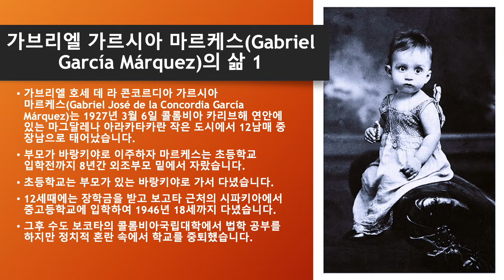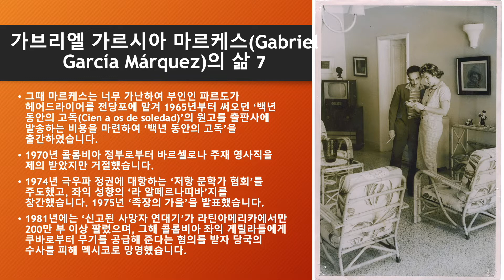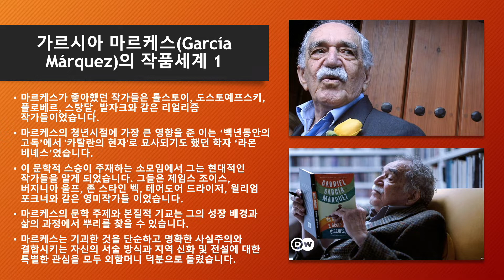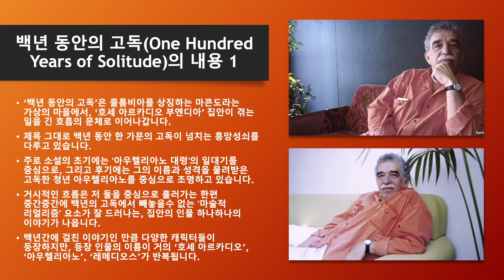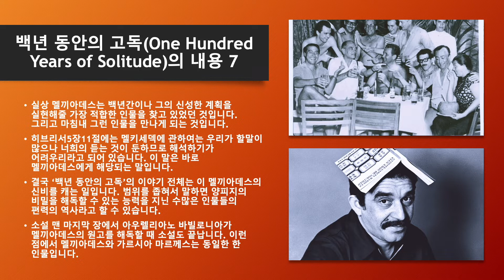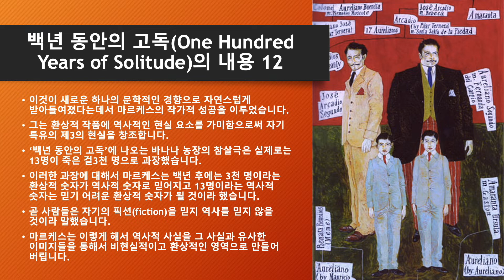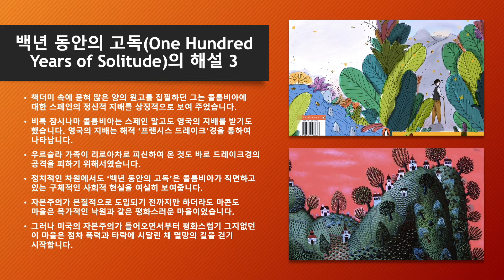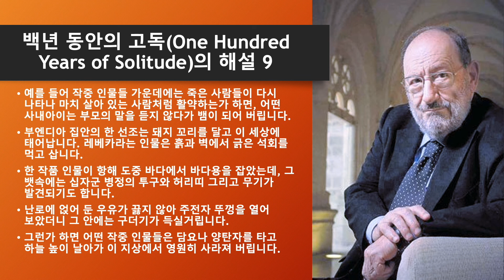027. 가르시아 마르케스 García Márquez 백년 동안의 고독 One Hundred Years of Solitude 1967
남미의 철권통치 고발한 `콜롬비아의 솔제니친'으로, '콜레라 시대의 사랑'의 '후베날 우르비노' 박사를 통해 전염병 방역선의 중요성을 강조했던,  ‘가브리엘 가르시아 마르케스(Gabriel García Márquez)’와 ‘백년 동안의 고독(One Hundred Years of Solitude, 1967)’속으로 빠져보도록 하겠습니다.
가브리엘 가르시아 마르케스(Gabriel García Márquez)의 삶
가브리엘 호세 데 라 콘코르디아 가르시아 마르케스(Gabriel José de la Concordia García Márquez, 1927년 3월 6일 ~ 2014년 4월 17일)는 1927년 3월 6일 콜롬비아 카리브해 연안에 있는 마그달레나 아라카타카란 작은 도시에서 12남매 중 장남으로 태어났습니다. 부모가 바랑키야로 이주하자 마르케스는 초등학교 입학전까지 8년간 외조부모 밑에서 자랐습니다. 초등학교는 부모가 있는 바랑키야로 가서 다녔습니다. 12세때에는 장학금을 받고 보고타 근처의 시파키아에서 중고등학교에 입학하여 1946년 18세까지 다녔습니다. 그후 수도 보코타의 콜롬비아국립대학에서 법학 공부를 하지만 정치적 혼란 속에서 학교를 중퇴했습니다.
마르케스는 어려서부터 괴이한 용모와 억센 고집으로 부모의 속을 무척 썩였습니다. 식구들 중에서 누구 하나 마르케스에게 애정을 품거나 귀여워해 주는 사람이 없었습니다. 또한 마르케스는 집에 정을 붙일 수 없어서 어린 나이에 집을 뛰쳐나갔습니다. 이때부터 마르케스는 말할 수 없는 고생을 감당해야만 했습니다. 마르케스는 해보지 않은 일이 없고 안 가져 본 직업이 없었습니다. 군인이 되어 전선에 나가 싸우기도 했습니다. 마르케스가 결정적으로 작가가 되기로 결심한 것은 프란츠 카프카의 『변신』을 읽고서였습니다. 그 소설을 읽고 마르케스는 이런 일들도 현실 속에서 벌어질 수 있을 것이라고 생각했습니다. 개인적인 생각으로 이런 이야기라면 자신이 훨씬 더 많이 알고 있고 잘 쓸 수 있다고 생각했습니다.
마르케스는 법학 공부를 때려치우고 본격적인 작가 수업을 시작했습니다.그후, 카르타헤나 대학교에서 언론학을 공부했지만 역시 중퇴했습니다. 2차 대전 후인 19세 때인 1946년부터 ‘콜롬비아 데일리’라는 지역 신문에서 '발로 뛰는 기자'로 활동했습니다. 1947년 ‘세번째 체념’을 발표하며 문단에 데뷔했습니다. 1948년 가족과 함께 까르따헤나로 이주한 후, 자유파 계열 신문인 ‘엘 에스펙타도르’의 기자가 되어 사회생활을 시작했습니다. 1954년 보고타의 신문 ‘관객’에 연극비평과 시대평론을 담당했습니다. 그리고 콜롬비아 전국 단편소설 대회에 ‘토요일 하루 뒤’라는 작품으로 국가문학상을 수상했습니다. 그해 ‘관객’의 유럽 특파원으로 로마에 파견되었습니다.
그때 마르케스는 본국 콜롬비아의 정치적 부패와 혼란을 비판하는 칼럼을 쓴것과 1955년 콜롬비아의 실권자 ‘구스타프 로하스 피니야’ 장군의 밀수 행위로 인해 카리브해에서 10일 간 표류한 콜롬비아인 선원의 고통스런 체험에 대해 기사를 작성했습니다. 군사정권은 마르케스가 콜롬비아 해군을 비판하는 기사로 국격을 실추시켰다며 ‘관객’ 신문사는 폐간 되었고, 마르케스는 실업자가 되었으며, 국외로 추방당해 콜롬비아로 돌아갈수 없었습니다. 그 와중인 1955년에 첫 소설집 ‘낙엽(La hojarasca)’을 발표했습니다. 또 그해 마르케스는 공산당에 입당하여, 적극적인 정치활동을 펼치기도 했습니다. 1950년대 이후 남미가 혁명과 폭력으로 혼란을 겪자, 좌익단체 ‘산디니스타’를 지원한 적도 있었습니다.
정치적으로도 명성이 알려져서 콜롬비아 자유당 및 콜롬비아 내 여러 좌파정당들이 정계진출을 제안하기도 했습니다. 하지만 마르케스는 이런 제안을 거절했고, 소설가 및 시사평론가로 남았습니다. 그후 멕시코에서 창작 활동을 했습니다. 쿠바 혁명 이후, 쿠바 혁명을 지지하여 1958년부터 쿠바 통신사인 ‘프렌사 라티나’ 보고타 사무실을 열었고 뉴욕 특파원으로 근무했습니다. 이후 이탈리아 로마, 미국 뉴욕, 프랑스 파리, 베네수엘라 카라카스, 쿠바 아바나 특파원을 지내면서 작품 창작을 이어갔습니다. 1958년 ‘메르세데스 바르차 파르도’와 결혼해 두 아들을 두고 평생을 함께 살았습니다. 마르케스가 14살때 9살의 파르도에게 청혼을 하였습니다.
그리고  31살에 파르도와 결혼을 할 정도로 일편단심인줄 알았지만, 마르케스가 죽은지 8년만인 2022년 1월 16일, 30여년전 멕시코 작가 겸 언론인 수사나 카토와 사이에서 다큐멘터리 감독을 하는 혼외자 딸 인디라 카토가 있음을 콜롬비아 매체 ‘엘우니베르살’이 보도하였습니다. 1961년 ‘아무도 대령에게 편지하지 않았다’를 출간했고, ‘프렌사 라티나’를 그만 두고 멕시코로 이주했습니다. 이듬해인 1962년 두번째 장편 ‘불행한 시간’과 첫번째 단편집 ‘마마 그란데의 장례식’을 출판했고, ‘어려운 시간’으로 에쏘 문학상 수상했습니다. 1967년에는 바로셀로나로 이주하였습니다.
그때 마르케스는 너무 가난하여 부인인 파르도가 헤어드라이어를 전당포에 맡겨 1965년부터 써오던 ‘백년 동안의 고독(Cien a os de soledad)’의 원고를 출판사에 발송하는 비용을 마련하여 ‘백년 동안의 고독’을 출간하였습니다. 1970년 콜롬비아 정부로부터 바르셀로나 주재 영사직을 제의 받았지만 거절했습니다. 1974년 극우파 정권에 대항하는 ‘저항 문학가 협회’를 주도했고, 좌익 성향의 ‘라 알떼르나띠바’지를 창간했습니다. 1975년 ‘족장의 가을’을 발표했습니다. 1981년에는 ‘신고된 사망자 연대기’가 라틴아메리카에서만 200만 부 이상 팔렸으며, 그해 콜롬비아 좌익 게릴라들에게 쿠바로부터 무기를 공급해 준다는 혐의를 받자 당국의 수사를 피해 멕시코로 망명했습니다.
1982년 라틴아메리카 현대소설의 대표적인 작품으로 평가된 이 ‘백년 동안의 고독’으로 노벨문학상을 받았습니다. 1985년 ‘콜레라 시대의 사랑’을 출판했습니다. 1989년 ‘미로 속의 장군’을 출판했습니다. 1992년 조국 콜롬비아로 귀국한 후 폐암 수술을 받았습니다. 이후 ‘열두 개의 순례하는 단편들’, ‘사랑과 또 다른 악마들에 관하여’ 등을 발표했습니다. 1995년 ‘사랑과 또 다른 악마들에 관하여’의 불어판을 파리에서 출간하였습니다. 1996년 ‘납치일기’를 출간했습니다. 1998년 ‘캄비오’지를 인수하여 사장으로 취임했습니다. 1999년 림프암 진단을 받았고, 2014년 4월 17일 향년87세의 나이로 멕시코시티에서 사망했습니다.
마르케스의 라틴 아메리카를 위한 투쟁
1996년 출간된 `납치일기'는 콜롬비아 최대 마약조직인 메데인 카르텔에게 납치된 언론인들이 겪는 공포의 기록입니다. 1990년 8월부터 1991년 6월까지 콜롬비아에서 있었던 실제 납치사건이 소재입니다. `마술적 리얼리즘'이 아닌 `사실적 리얼리즘'의 정수를 보여준 가르시아 마르케스가 기자로도 활동한 적이 있다는 것을 상기시키는 작품입니다. 그는 1940년대부터 `엘 에스펙타도르' 등 리버럴 신문들에서 일했습니다. 그는 "문학은 저널리즘과의 사랑행위"라고 말할 만큼 다큐멘터리적 글 쓰기에 관심이 지대했습니다. 반면 그의 초기작들은 `제3의 은퇴', `큰 엄마의 장례식', `아무도 대령에게 편지를 보내지 않는다' 등에서 보듯 프란츠 카프카의 영향도 적지 않았습니다.
철권통치 고발한 `콜롬비아의 솔제니친'으로 불리는 가르시아 마르케스는 남미 독자들에게 `가보'라는 애칭으로 통했습니다. 그는 반세기나 되는 작가 생활을 대부분 정치적 이유로 조국을 떠나 유럽, 멕시코, 쿠바 등지로 떠돌아 다녔습니다. 명작 `백년 동안의 고독'은 그를 망명작가로 내몬 남미의 정치, 사회사를 반영했습니다. 가르시아 마르케스는 노벨문학상 시상식장에서 수상연설문 `남미의 고독'을 통해 스페인의 식민지 지배, 제국주의 열강의 침탈, 그리고 독립 후에는 미국의 지원을 받는 독재자들의 철권 통치를 겪어야 했던 남미인들의 `고독'을 전 세계에 호소하기도 했습니다. ‘족장의 가을’을 출판한 이듬해인 1976년 마르케스는 멕시코로 이주했습니다.
그곳에서 칠레에 독재자 피노체트가 정권을 잡고 있는 이상 더 이상 소설을 출판하지 않겠다고 절필 선언을 했습니다. 아우구스토 피노체트는 민주적으로 선출된 칠레의 사회주의 정부인 아옌데 정권을 미국의 지원을 받아 군사쿠데타로 전복하고 쿠데타 기간 동안 3만여 명의 시민을 학살했습니다. 이것은 스페인 내전 당시 첼리스트 파블로 카잘스가 스페인에서 독재자 프랑코 정권이 집권하고 있는 동안에는 연주를 하지 않겠다고 말한 일화와 비슷했습니다. 그는 이미 1973년에 피노체트 쿠데타 당시에 "칠레 민중은 미제국주의의 하수인인 당신들과 같은 범죄자 집단이 통치하게 허락하지는 않을 것"이라고 쓴 전문을 칠레 군부에게 보낸바 있었습니다.
'영어 잘하는 비법'은 e-book으로 교보문고